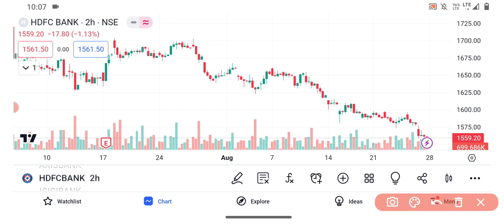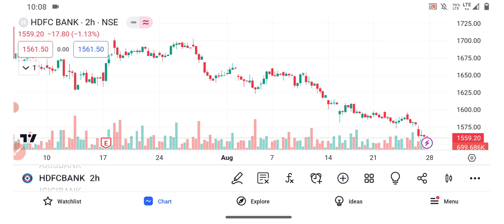HDFC Bank share price target | HDFC Bank share latest news | HDFC Bank share news today